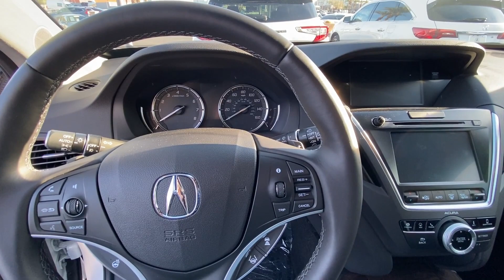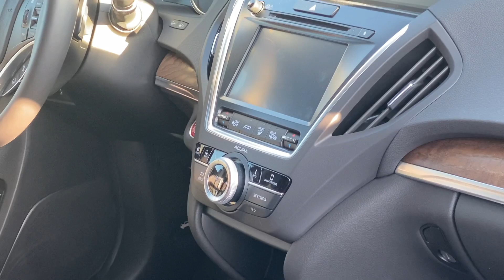2020 Acura MDX Advance | 3.5L V6 | 290 HP | 267 Lb-Ft | 9-Speed Auto | VTEC Direct Injection